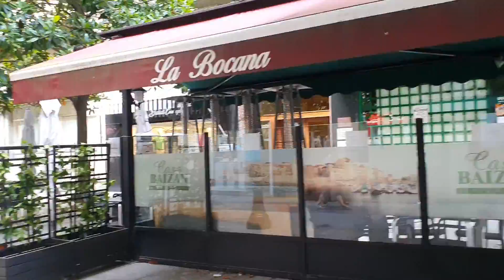Vlog 130 Calle Corrida de Gijón.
Martes, 10 de Agosto del 2021
Calle Corrida , muy famosa en Gijòn